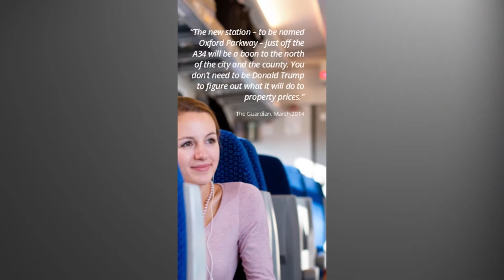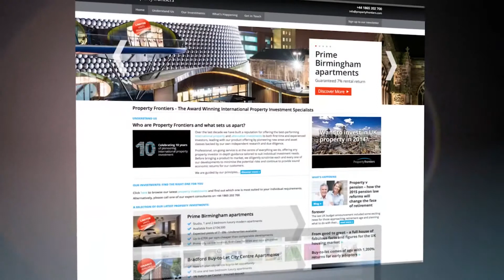Obviously Oxford: Exclusive interview with the Leader of Oxfordshire County Council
In this latest video from Property Frontiers, CEO Ray Withers, himself an Oxfordshire resident, speaks exclusively to Ian Hudspeth, Leader of Oxfordshire County Council, about the changes currently underway and Oxford's future potential as a 'global city'.

Filmed at the new Oxford Parkway station site to the booming north of the city, Hudspeth heralds the positive impacts of the new direct rail line due to open in summer 2015 enabling travel into London in under an hour as well as other key infrastructure projects in planning.

He states the commitment of Oxfordshire County Council to find the best locations for future housing in order to meet the Strategic Housing Market Assessment's recommendation for 100,000 new homes by 2031 and why Kidlington in particular will become a "magnet" due to its superior connectivity.

So watch this highly informative video today and discover why Oxford is such "a great place to live, work and play".